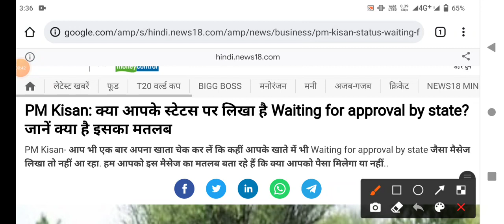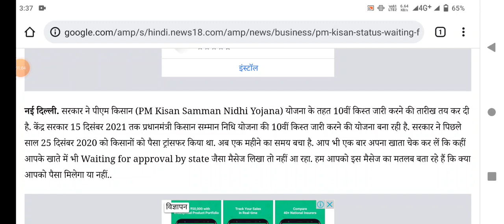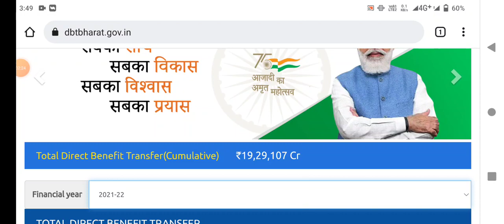Pm Kisan 10th Installment Official Date आ गया किसानो को 10 वीं किस्त का फाइनल घोषणा इस दिन मिलेगा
Pm kisan samman Nidhi yojana 2st kist 2st installment
Pm kisan samman Nidhi yojana 3rd kist 3rd installment
Pm kisan samman Nidhi yojana 5th kist 5th installment
Pm kisan samman Nidhi yojana 6th kist 6th installment
Pm kisan samman Nidhi yojana 7th kist 7th installment
Pm kisan samman Nidhi yojana 8th kist 9th installment
Pm kisan samman Nidhi yojana 10th kist 10th installment
pradhanmantri kisan samman Nidhi yojana online avedan/online new registration
pradhanmantri kisan KCC karj mafi yojana,pradhanmantri kisan khad yojana 5000
pradhanmantri kisan samman Nidhi yojana new update